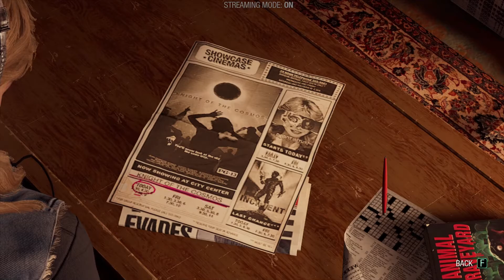Marvel's Guardians of the Galaxy - Chapter 03